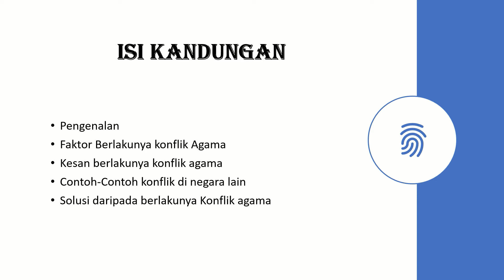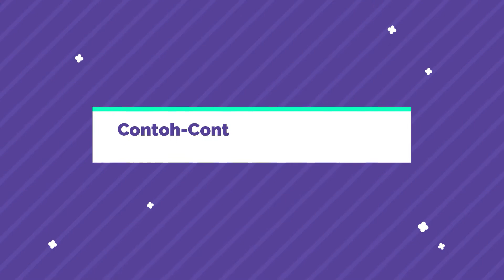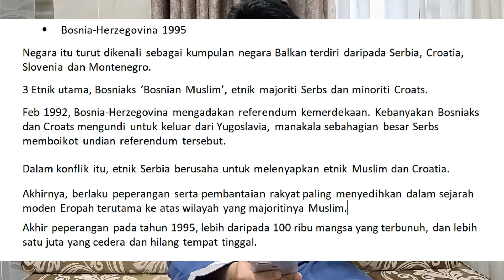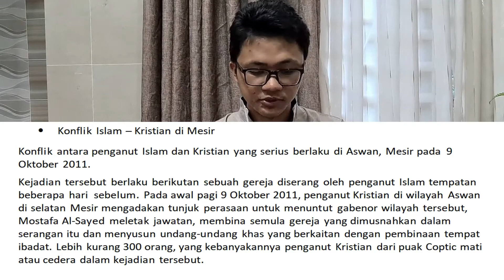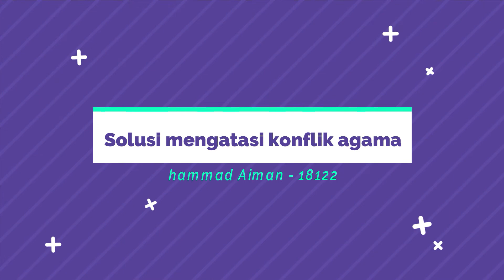Konflik Antara Agama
MPU 3112 SEC 3